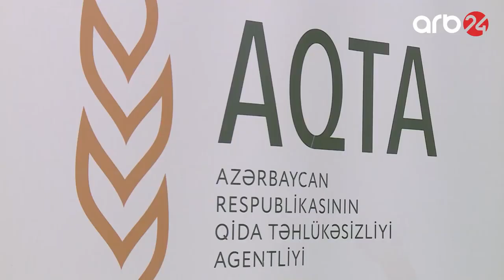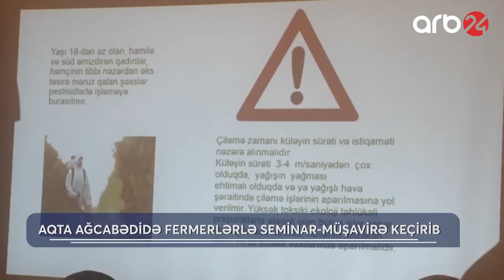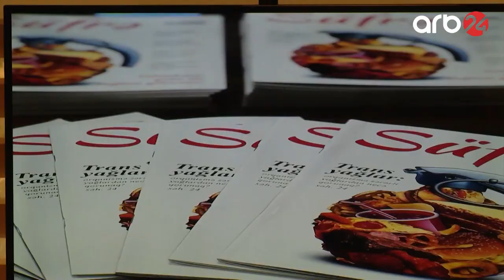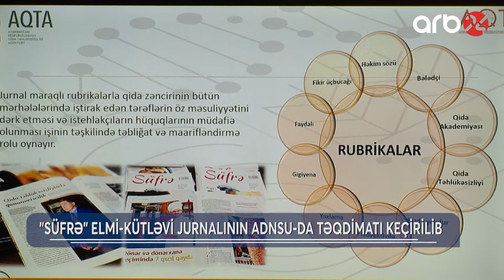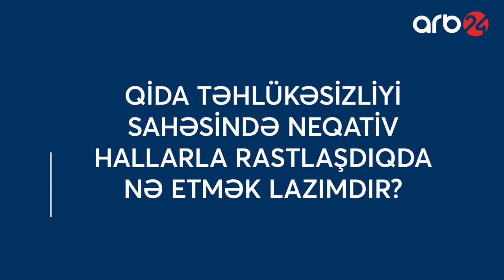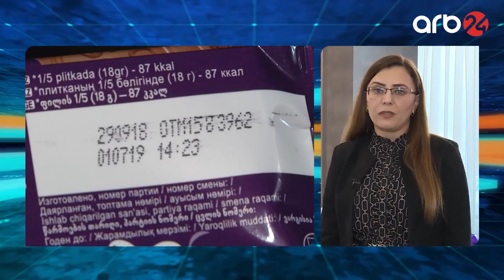“Qida Bələdçisi"nin 36-cı buraxılışı yayımlanıb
Azərbaycan Respublikasının Qida Təhlükəsizliyi Agentliyi ilə “ARB 24” Televiziya Şirkətinin birgə layihəsi olan “Qida Bələdçisi” verilişinin növbəti buraxılışı yayımlanıb. Budəfəki buraxılışda maraqlı mövzulara toxunulub.

Qida Təhlükəsizliyi Agentliyi fındıq ixracı ilə məşğul olan sahibkarlara xəbərdarlıq etdi. Avropa İttifaqı ölkələrinə məhsul ixrac edən sahibkarlıq subyektləri məcburi qaydada Ticarətə Nəzarət və Ekspert Sistemində qeydiyyata düşməlidir.

İstehlakçı qida zəhərlənmələrinin baş verməməsi üçün nə etməlidir?

İnsan orqanizmində baş verən piylənməyə səbəb nədir? Xəstəlik, yoxsa yanlış qida vərdişləri?

Konservləşdirilmiş qidaların insan orqanizminə təsiri və qida rasionunda yeri.

Qida təhlükəsizliyi sahəsində neqativ hallarla rastlaşdıqda nə etmək lazımdır?

Bütün bunlar “Qida bələdçisi”nin 36-cı buraxılışında.

Qeyd edək ki, “Qida Bələdçisi” hər həftənin bazar günü saat 19:25-də "ARB24" telekanalında yayımlanır.